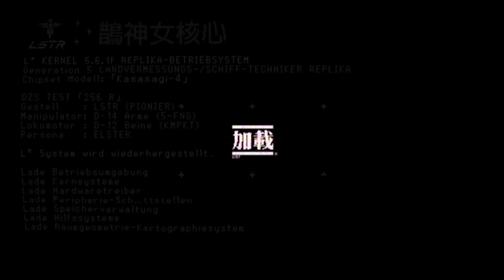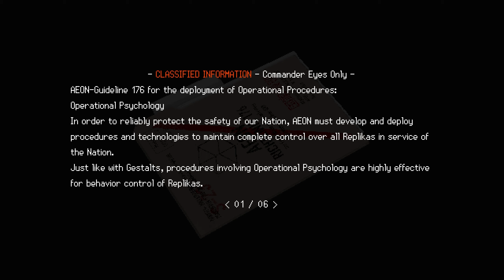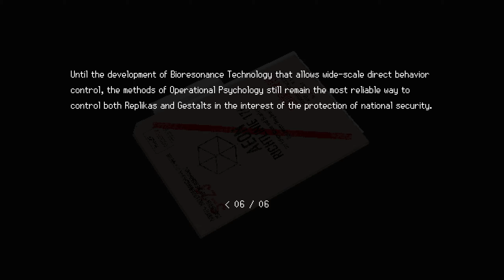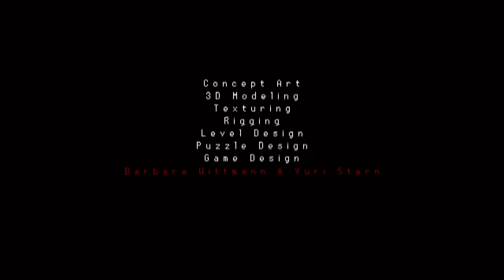We will Fulfill Our Promise (SIGNALIS PART ??? SECRET ENDING)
I WILL MAKE THIS GAME HAVE A HAPPY ENDING.